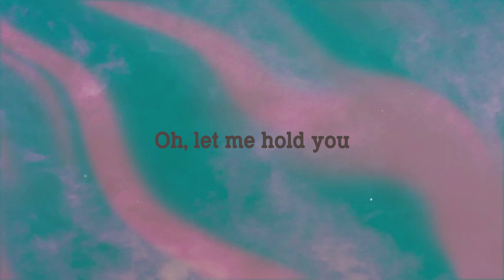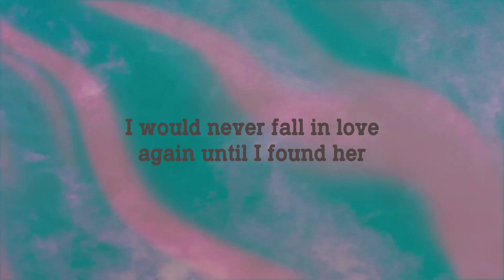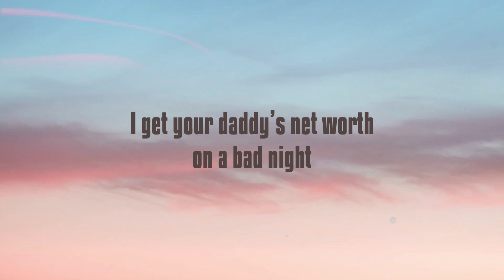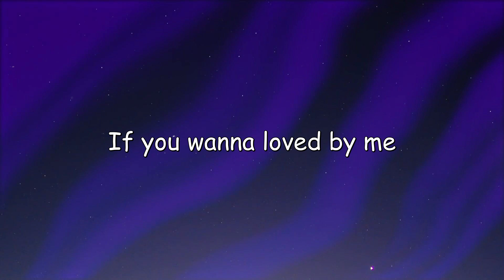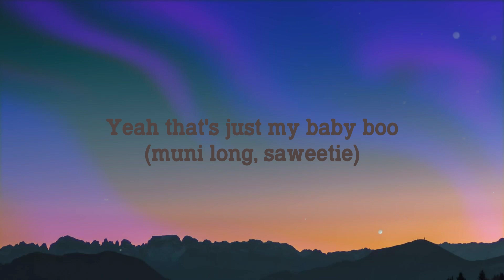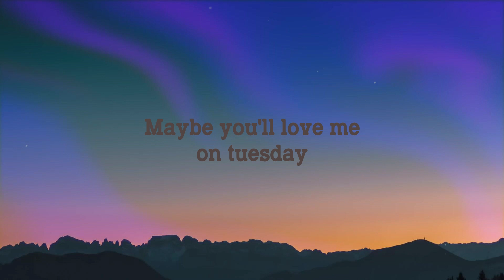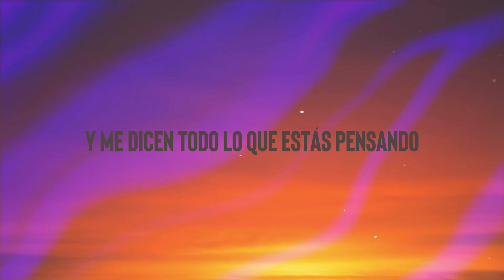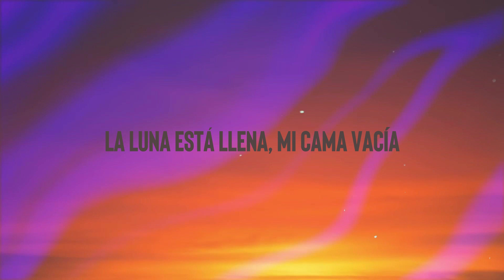Until I Found You - Stephen Sanchez (Lyrics Version) 🦭